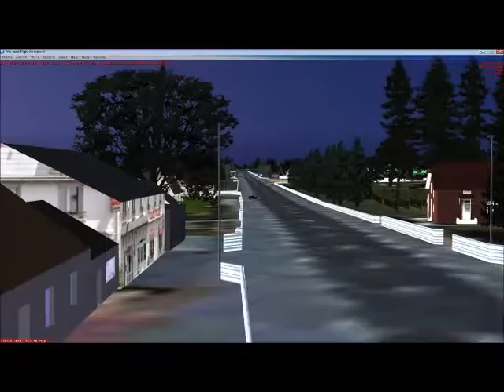Toyota GT One Performance lap at LeMans 4 FSX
Set at dawn, the colors really come out in Le Mans 4 FSX.  This Toyota GT One needs more driving as has much potential, but I have had little time to enjoy it - she does hit 270 MPH between the chicanes on the Circuit de la Sarthe in this video -

Le Mans 4 FSX intends to be as realistic as possible when it comes to costumed designed race cars like this, which in simulation can contend with the real thing.

Le Mans 4 FSX is a rendering for Microsoft Flight Simulator and Steam FSX of the Le Mans Racing Circuits and also 60 square miles of a photo surreal virtual world for you to also explore by air or by land.

Le Mans 4 FSX is Compatible with Microsoft Flight Simulator X SP2, Acceleration, and Steam FSX and you can get it

For Freeware Race Cars like the one in this video that are specifically designed for Le Mans 4FSX. you can get them at:

For Steam, after some serious practice, simply reach out your sim pals and go racing !

By AutoSportsSimulations.com dba O.K. Daley